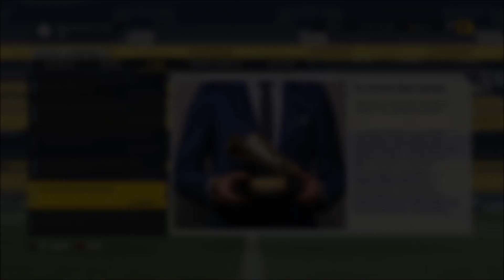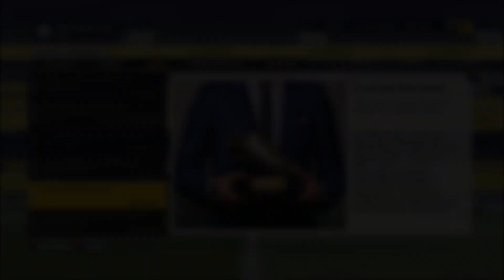'A MINHA CARTA SAIU-ME NUM PACK OPENING!' | FIFA 17 Carreira Jogador (Story Lines) #22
1000 LIKES É A META PARA ESTE VÍDEO! Vocês são os melhores inscritos do mundo, obrigado por todo o apoio que têm dado a esta série, são enormes :)

➤ Queres jogar comigo na PS4 ? Então adiciona o meu ID Online: Nebur_23_